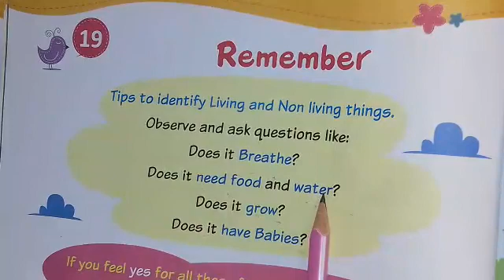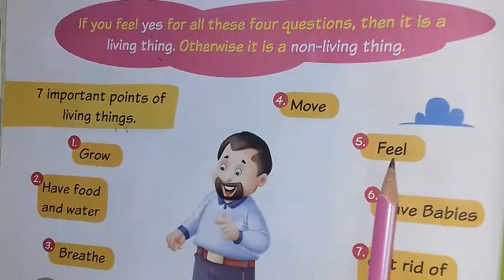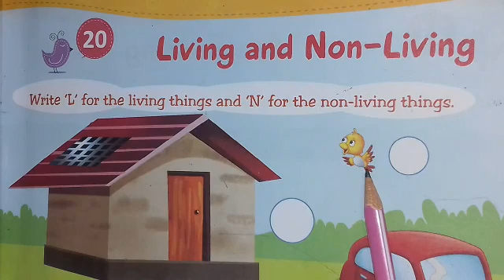C Prep EVS ch19,20,21